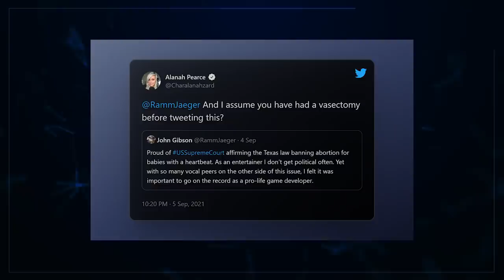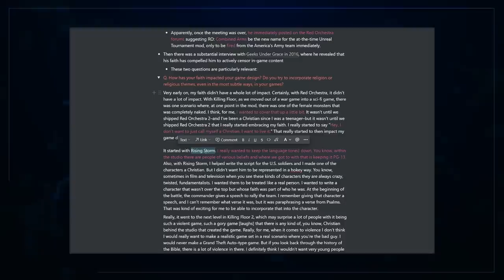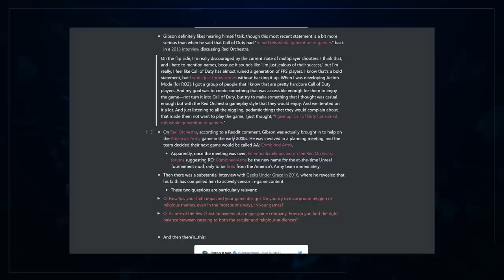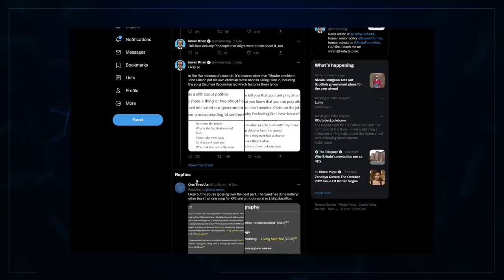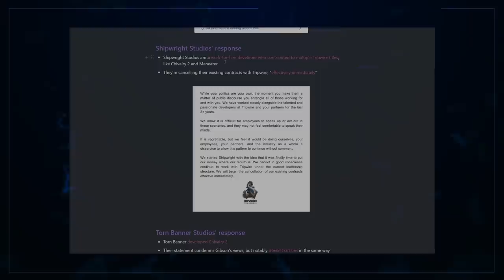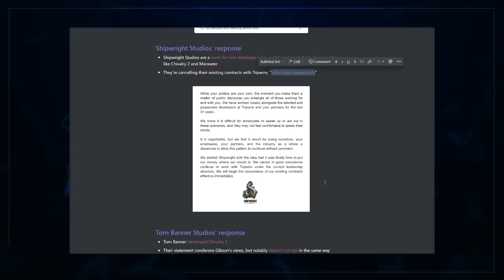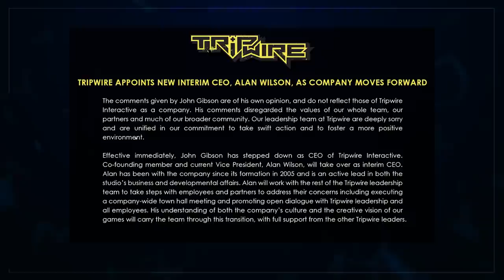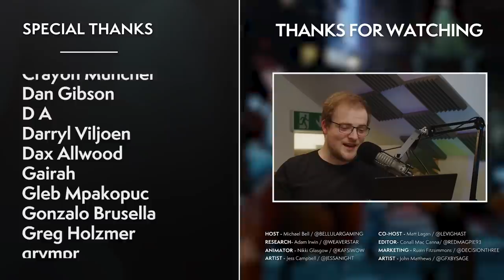Killing Floor CEO OUSTED After Tweet Causes Industry Turns On Him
One errant personal tweet cost his company a partnership and him his job.
00:00 Intro
00:49 The Story - Tripwire's CEO Steps Down
08:31 The Analysis - The Burden of Leadership